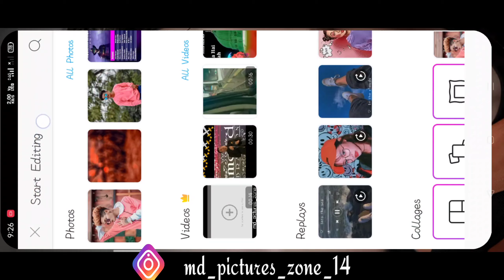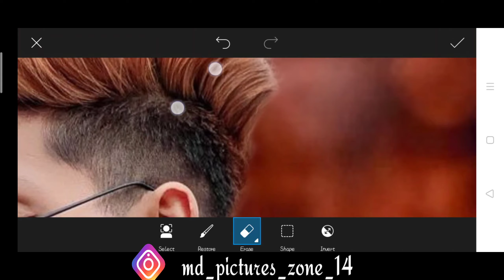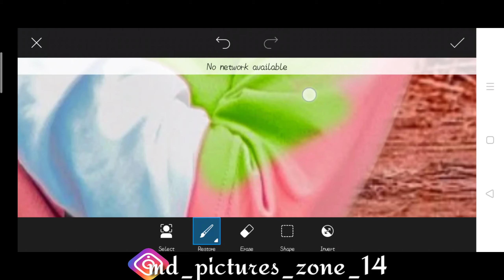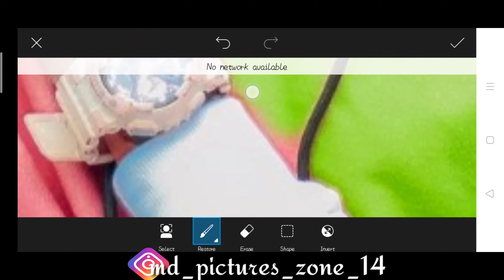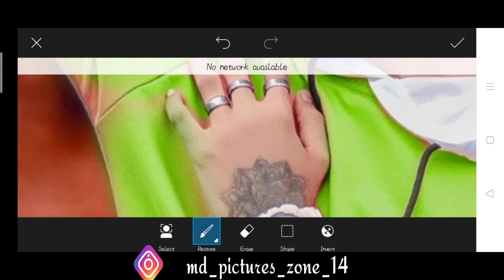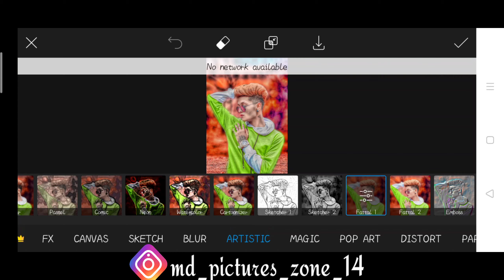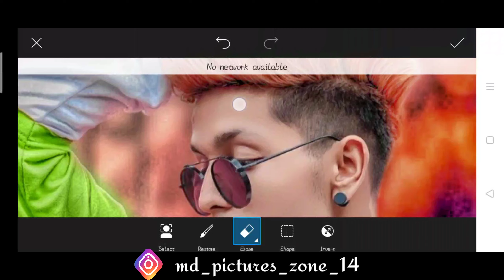CB editing kaise kre CB edit cb photo editing PicsArt me CB editing kaise Snapseed mdpcitureszone14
editing kaise kre CB edit cb photo editing PicsArt me CB editing kaise kre PicsArt photo editing

next topic 👇

CB editing Kaise kre
CB edit
CB photo editing
PicsArt me CB editing Kaise kre
PicsArt photo editing
CB
editing
CB photo editing
CB vairal photo editing
cb2020 editing
CB 2021 editing
best CB photo editing
MD pictures zone 14
Instagram vairl photo editing
CB tutorial
CB trick
CB tutorial PicsArt